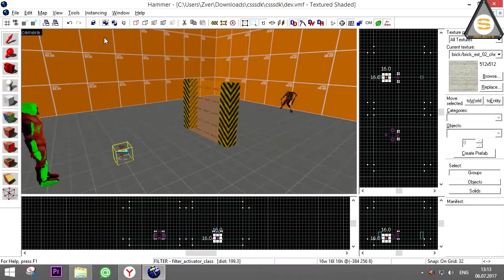Source SDK - Filter_activator_class + filter_activator_name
Первые два фильтра, всё очень просто.